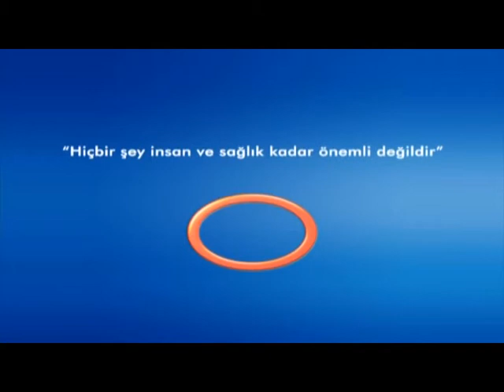Ergenlikten Kalan Sivilceler - Cilt Hastalıkları Uzmanı Dr.Hatice Deniz YARDIMCI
Cilt Hastalıkları Uzmanı Dr.Hatice Deniz YARDIMCI - Ergenlikten Kalan Sivilceler Nasıl Silinir